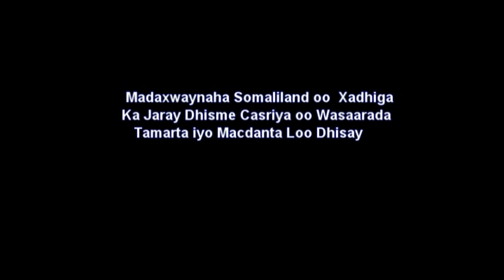MADAXWAYNAHA SOMALILAND OO XADHIGA KA JARAY DHISMAHA CUSUB EE WASAARADA MACDANTA IYO TAMARTA Part 1